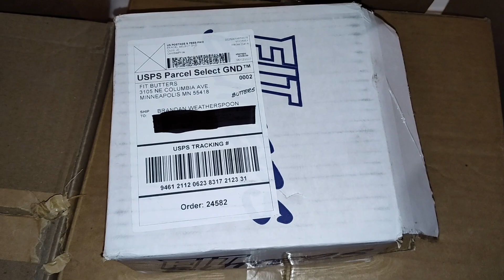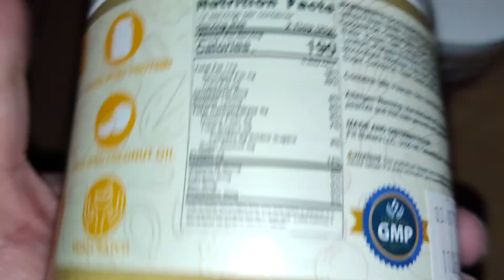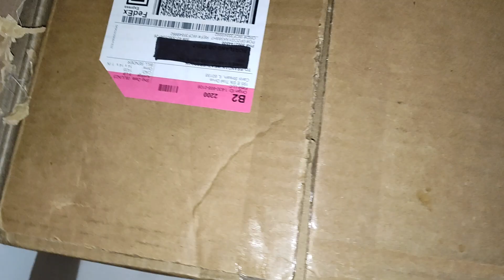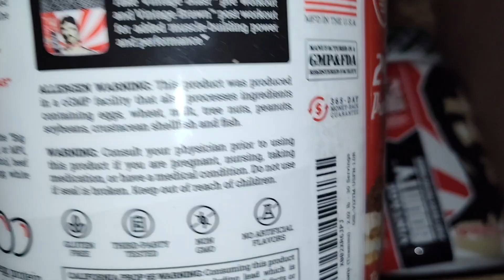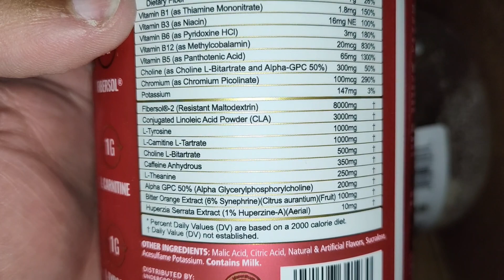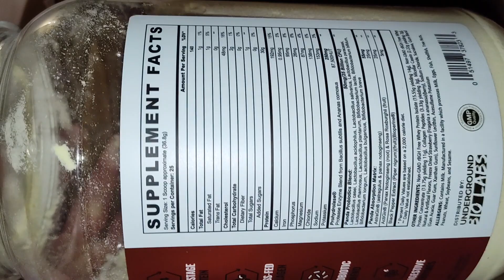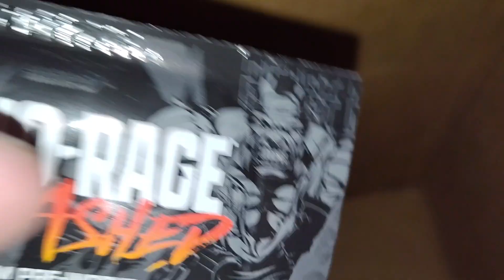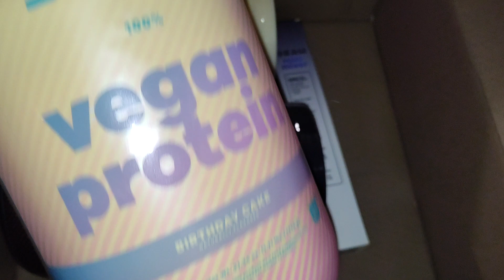Another Unboxing Video {I Went Overboard 😬}